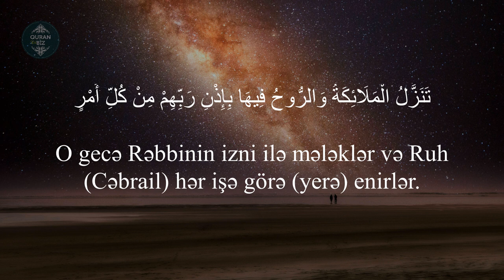Qadr surəsi - Salim Bahanan | سورة القدر | Kadir Suresi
Mərhəmətli və Rəhmli Allahın adı ilə! 1. Həqiqətən, Biz onu (Quranı) Qədr gecəsində nazil etdik! 2. Sən haradan biləsən ki, Qədr gecəsi nədir? 3. Qədr gecəsi min aydan xeyirlidir. 4. O gecə Rəbbinin izni ilə mələklər və Ruh (Cəbrail) hər işə görə yerə enirlər. 5. O gecə sübh açılanadək əmin-amanlıq olur.
əl-Qadr (Qədr gecəsi) surəsinin izahı.
Həqiqətən, Biz onu (Quranı) Qədr gecəsində nazil etdik!
Uca Allah bu ayədə “Biz” dedikdə, Öz əzəmətini və ucalığını bildirir. O, Qurani Kərimdə bu ayədə olduğu kimi bəzən Özünü əzəmətləndirərək “Biz” deyə zikr edir. O buyurur: “Şübhəsiz ki, Zikri Biz nazil etdik, əlbəttə, Biz də onu qoruyacağıq” (əl-Hicr, 9).
Bəzən də Öz təkliyini bildirərək "Mən" deyə zikr edir. Uca Allah buyurur: “Həqiqətən, Mən Allaham. Məndən başqa heç bir məbud yoxdur. Mənə ibadət et və Məni xatırlamaq üçün namaz qıl!” (Taha, 14).
Bu ona görədir ki, Allah həm təkdir, həm də əzəmətlidir. O ayələrdə ki, Uca Allahın sifətləri zikr edilir, həmin ayələrdə əzəmət bildirən əvəzlikdən istifadə olunur. Həmçinin, o ayələrdə ki, söhbət Uca Allahın təkliyindən gedir, həmin ayələrdə təkdə olan əvəzlikdən istifadə olunur. Allah təala Quranı Qədr gecəsində nazil etmişdir. Bu o deməkdir ki, Quran Qədr gecəsində nazil olmağa başlamışdır. Qədr gecəsi Ramazan ayındadır. Allah təala buyurur: “İnsanlara doğru yolu göstərən, bu yolun və haqqı batildən ayırd edənin açıq-aydın dəlilləri olan Quran ramazan ayında nazil edilmişdir” (əl-Bəqərə, 185). Bu və yuxarıda qeyd olunan ayələri cəm etdikdə Quranın Ramazan ayında, Qədr gecəsində nazil olması sübüt olunur. Qədr sözü şərəf, həmçinin, təqdir deməkdir. Çünki, Qədr gecəsi şərəfli, qədir-qiyməti böyük olan bir gecədir. Həmçinin, o gecə bir illik qədər təqdir edilir. Sonra Allah buyurur:

Sən haradan biləsən ki, Qədr gecəsi nədir?
Ayədəki sualın bu cür qoyuluşu haqqında soruşulan ismin əzəmətli olduğunu bildirir. Qurani Kərimdə bu cür cümlələrə çox rast gəlmək olur. Məsələn, başqa bir ayədə belə deyilir: “Səndən o Saat barəsində: “O nə vaxt qopacaq?”– deyə soruşurlar. Axı sən onu haradan biləsən?! Onu kamil bilmək sənin Rəbbinə aiddir. Sən yalnız ondan qorxanı xəbərdar edənsən” (ən-Naziat, 42-45).
Yəni sən Qədr gecəsinin şərəfini və əzəmətini haradan biləsən. Sonra Uca Allah bunu açıqlayaraq buyurur:

Qədr gecəsi min aydan xeyirlidir
Bu cümlə əvvəlki ayədəki sualın cavabıdır. Bu ayədə “xeyirlidir” dedikdə Qədr gecəsində edilən yaxşı əməlin mükafatı nəzərdə tutulur. Həmçinin, Qədr gecəsində Uca Allahın müsəlmanlara xeyir-bərəkət nazil etməsi nəzərdə tutulur. Sonra Allah təala o gecədə baş verənləri bildirərək buyurur:
 O gecə Rəbbinin izni ilə mələklər və Ruh (Cəbrail) hər işə görə yerə enirlər
Qədr gecəsində mələklər tədriclə yerə enirlər. Mələklər yeddi qat səmanın sakinləridir. Ona görə də onlar yer üzü dolana qədər tədriclə yerə enirlər. O gecə mələklərin yerə enmələri Allahın mərhəmətinin, xeyir-bərəkətinin yerə nazil olmasını bildirir. Belə ki, mələklərin bir yerə daxil olmaqdan imtina etmələri həmin yerin xeyir-bərəkətdən uzaq olmasına dəlalət edir. Məsələn, Peyğəmbərin səhih hədislərində xəbər verilir ki, mələklər it və surət olan yerlərə, yəni insan və heyvan şəkli və ya heykəli olan yerlərə daxil olmazlar. Odur ki, olduğunuz yerlərə surət qoymaqla mələklərin daxil olmalarına maneçilik törətməyin!
Həmçinin, bu ayədə Ruhun, yəni Cəbrayıl adlı mələyin enməsi bildirilir. Uca Allahın onu burada xüsusi qeyd etməsi onun şərəf və fəzilətini bildirir.

O gecə sübh açılanadək əmin-amanlıq olur
O gecə mələklərin yerə enməsi sübh açılanadək davam edir. Dan yeri söküləndə isə Qədr gecəsinin vaxtı bitir. Qədr gecəsinin "salam" (əmin-amanlıq) olaraq vəsf edilməsi, o gecəni ibadətlə keçirənin günahlardan və Allahın cəzasından salamat olmasına görədir. Peyğəmbər - sallallahu aleyhi və səlləm - demişdir: “Kim Qədr gecə­sin­i imanla və mükafatını Allahdan umaraq ibadətlə keçirərsə, keçmiş gü­nah­ları bağışlanar”. (əl-Buxari, 35). Şübhəsiz ki, günahların bağışlanması cəzadan salamat olmaq deməkdir.

Məşhur qarilər:
İdris Abkar.
Saad Al Ghamdi
Mişari ar-Raşid
Feysal ar-Ruşud
Muhammad Al-Luhaidan
Abdul Həlim
İslam Subhi